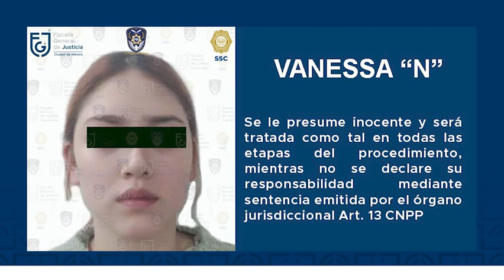Estuvo en el velorio Rautel, señalado como femenicida de Aradna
Con información de Comunicación Social de la FGJCDMX

En ese sentido, a petición y con el consentimiento de la familia de Ariadna, solicitamos la realización de una nueva necropsia, que realizaron expertos del Instituto de Ciencias Forenses del Tribunal Superior, en colaboración con peritos de esta Fiscalía, esta necropsia estableció que el cuerpo de la joven presentaba diversas lesiones por golpes por lo que se determinó que el motivo del fallecimiento fue un trauma múltiple, que se clasifica de mortal.

A la par, nuestros detectives tuvieron acceso a imágenes de cámaras particulares de videovigilancia de un inmueble ubicado en la colonia Roma Sur, con la anuencia del apoderado legal del lugar.

En dichas grabaciones se puede apreciar que el pasado 31 de octubre por la mañana, un hombre salió de un departamento, cargando en el hombro a una mujer que se apreciaba inconsciente e inmóvil.

Posteriormente, se observa al individuo dirigirse al estacionamiento para subir a la mujer a una camioneta.

Este hombre fue identificado como Rautel “N”, al contar las mismas características físicas de quien se presentó al velorio de la víctima, lo que permitió identificarlo como la misma persona que aparece en la imagen.

En seguimiento a la investigación, llevamos a cabo un cateo, con autorización judicial, en el inmueble de referencia en el que a pesar de haber sido limpiado previamente, expertos de la Coordinación de Investigación Forense y Servicios Periciales hallaron, con pruebas de luminiscencia, presencia de sangre en el piso de la sala y en un cojín, así como en la recámara.

Con los datos de prueba recabados, nuestras